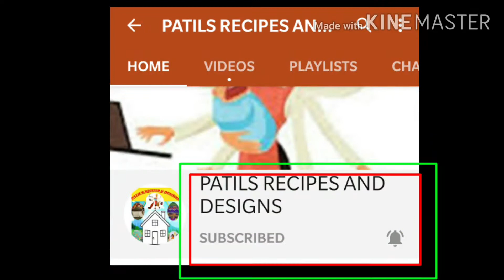Raw Tomato Chutney ||Hasi Tomatokayi Chatni Maduva Sulabha Vidhan||Chutney Recipes In Kannada.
ಉತ್ತರ ಕರ್ನಾಟಕದ ಬಹುತೇಕ, ಬಹಳ ಸಲ ಮಾಡುವ ಹಸಿ ಟೊಮೆಟೋ ಚಟ್ನಿ ಕೆಲವೇ ಕೆಲವು ಪದಾರ್ಥಗಳನ್ನು ಬಳಸಿ ಬಾಯಿ ರುಚಿ ಹೆಚ್ಚಿಸುವ ಟೊಮೆಟೊ ಚಟ್ನಿ ,ಟೊಮೆಟೊ ಕಾಯಿ ಚಟ್ನಿ ವಿಡಿಯೋ ನೋಡಿ.
 ಹಾಗೆ ನನಗೆ ಸಪೋರ್ಟ್ ಮಾಡಬೇಕು ಅಂದ್ರೆ ಸಬ್ಸ್ಕ್ರೈಬ್ ಮಾಡಿ ಸಪೋರ್ಟ್ ಮಾಡಿ ಧನ್ಯವಾದಗಳು.